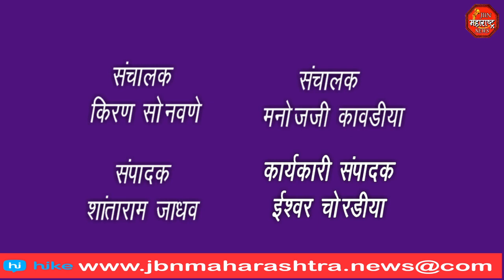ना गिरीष महाजन यांच्या संकल्पनेतुन मोफत नेत्र तपासनी व मोतीबींदु शस्त्रक्रिया शिबीर